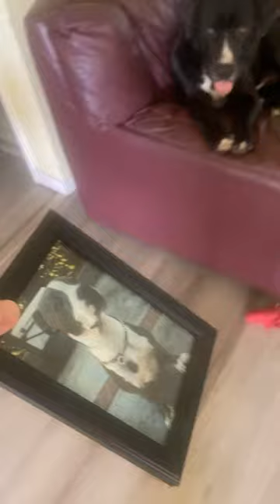My staffy wondering where big bro has been. See description🙏🏽😞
This was filmed the first day my older dog Porter was diagnosed with lymphoma and was hospitalized. My staffy’s first time being home alone for more than a few hours without his big bro.